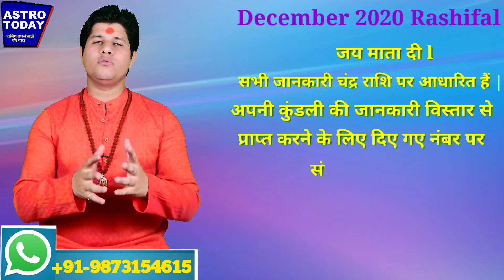मीन राशि |December Rashifal Pisces (मीन) | Monthly Predictions दिसम्बर राशिफल-Meen Rashi 2020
राशि रत्न , भाग्य रत्न , विवाह रत्न ,व्यापार रत्न ,नौकरी रत्न , संतान रत्न ,आदि महत्वपूर्ण  रत्ननो के लिए सम्पर्क करे
किसी भी प्रकार की समस्या के लिए जानकारी प्राप्त करे।